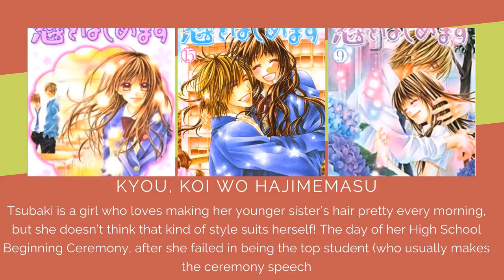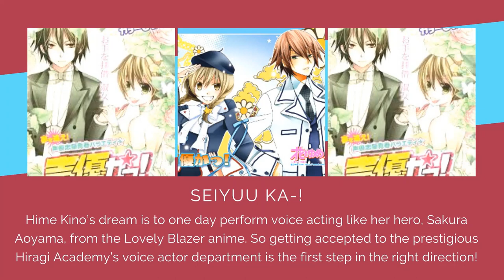Top Completed Romance/ Shoujo Manga You Need To Be Reading in 2020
Hello guys! I'm sharing my personal reading list of Completed Shoujo Mangas. Check them out and support the authors!